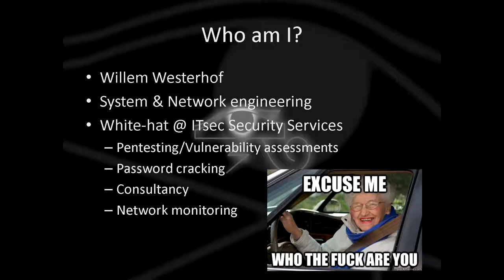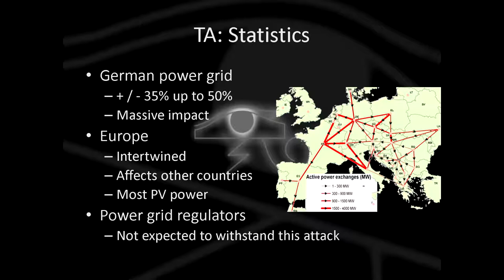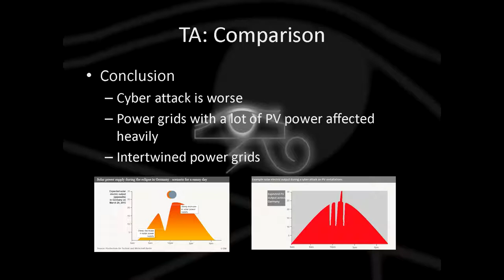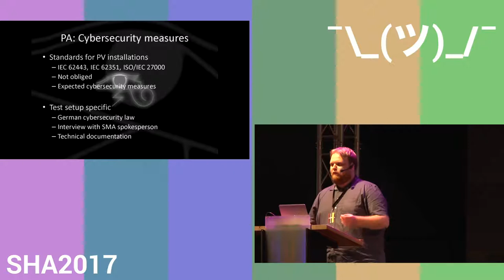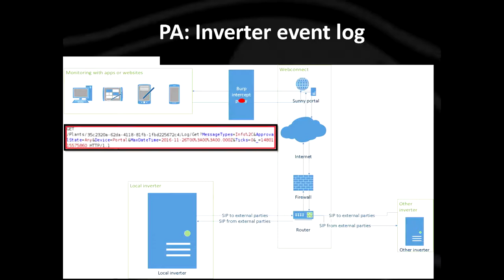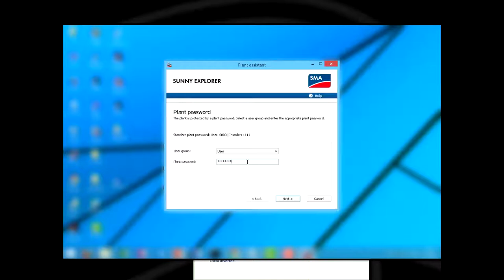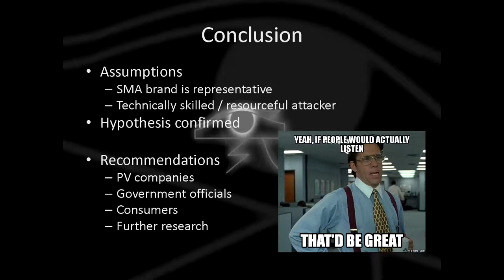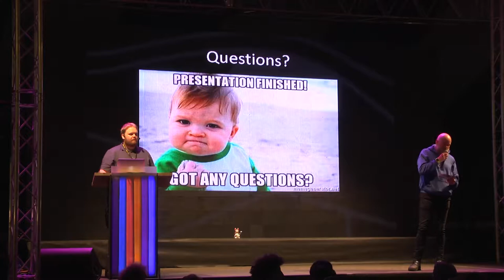How an intern hacked the powergrid (SHA2017)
The Horus Scenario

This talk focuses on the thesis assignment of Willem Westerhof. During this thesis it was discovered that a weak spot exists withing the Powergrid, allowing an attacker to perform a distributed attack using PV-installations to cause massive (nation-wide/continental) power outages.

Willem Westerhof (ITsec)